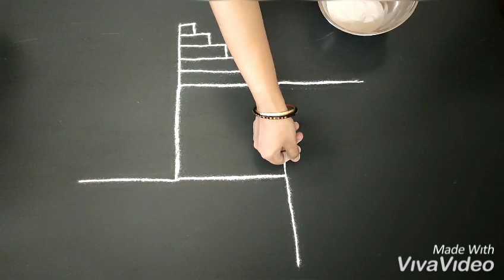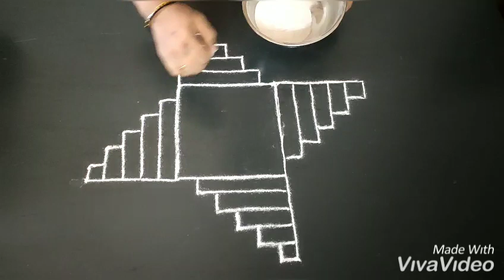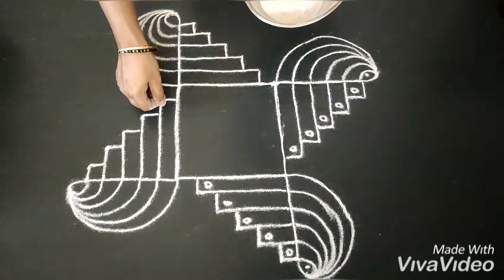Janmashtami padikolam. Freehand padikolam.VEDHA'S CORNER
மிகஅழகான படிகோலம்